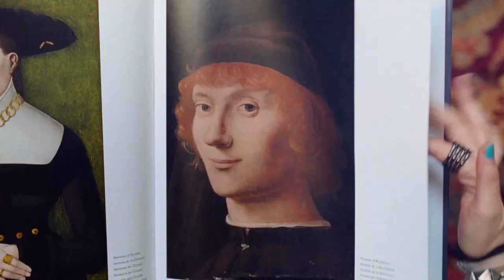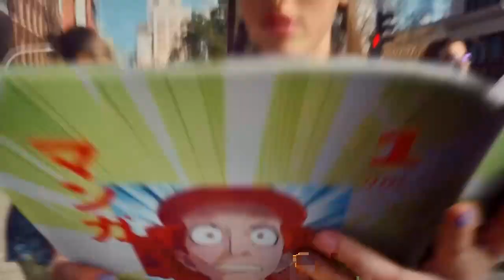TV8 (Sweden) - Continuity (January 23, 2024)